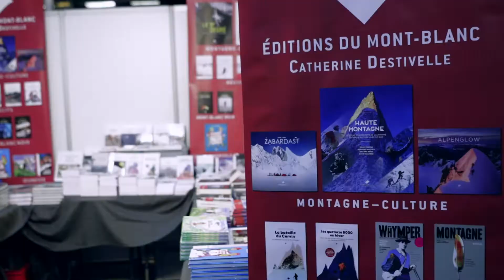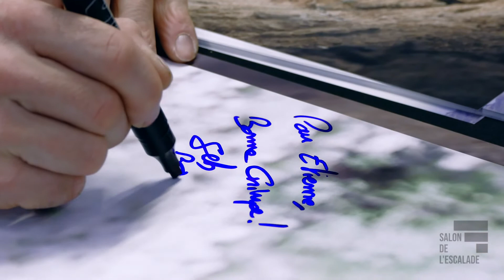[2021] - Live Interview - Exposant | Altissimo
Revivez l'ambiance et l'analyse de l'Edition 2021 avec les Live-interviews de nos Exposants !